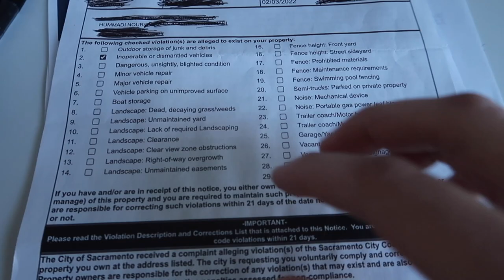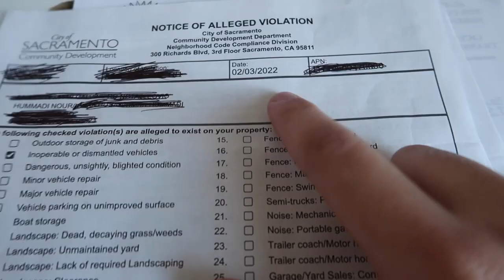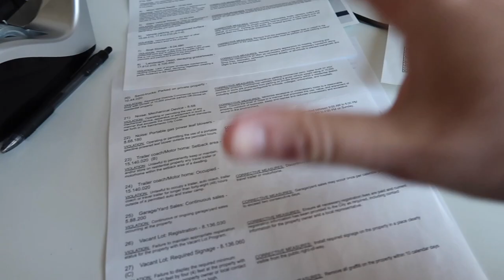SACRAMENTO COUNTY TICKETED ME FOR WORKING ON MY OWN CAR AT MY OWN HOUSE!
Welp we can't let this set up back, I guess we need to do some home improving so we make peace with the neighbors and the county and film more private videos!!

F80 M3 MOD LIST:
Exhaust System:
Carbon Shark Fin:
Carbon Grills:
Wheels:
Suspension:
Steering wheel:
Ambient Light:
Strut Bar:
Oil Cooler:
KiesMotorsports (NOUR5)
SimplyCarbonFiber (NOUR10)
BurgerTuning
FCP EURO
AzaAutoWheel
Suvneer
SSR Performance
Valvetronic (NOUR)
RoughCountry
TireWheelZone